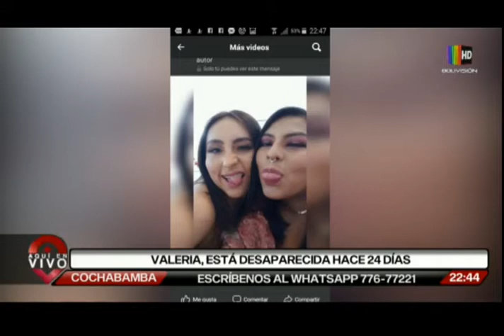Desaparecida hace 24 días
Un operativo policial logró la captura del enamorado de Valeria Mercado, quien se encuentra reportada como desaparecida en la ciudad de La Paz.